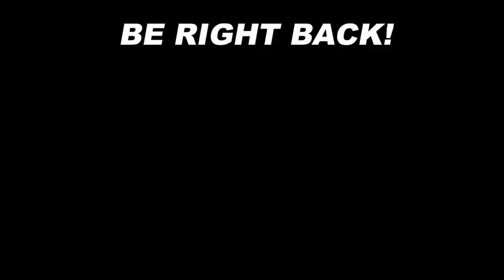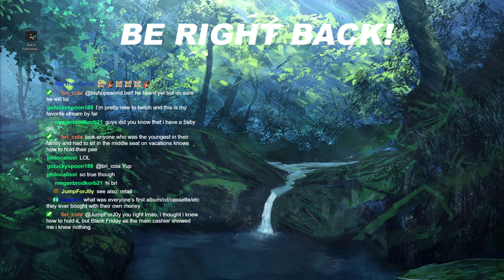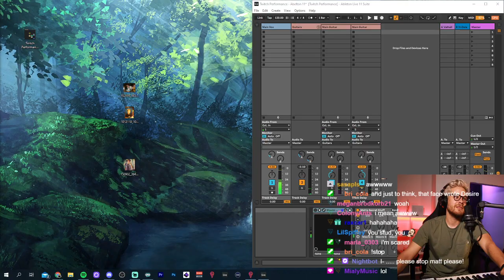Instrumental Vibes for a lil then FRONT PAGE? // July 2nd, 2021 VOD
This VOD is from July 2nd, 2021 and due to a metal band recording in the other room, we had to go  instrumental for a while and then we hit front page with 4.5k viewers... Oh man. Hope you enjoy the VOD and I appreciate the heck outta y'all watching on here! :)

Timestamps (Courtesy of Talon_C):
00:00 - Welcome To The VOD!!
0:10 - = Please Read The Disclaimer =
0:57 - Instrumental (I)
6:04 - Hide From The Drums
6:49 - Better Together - Jack Johnson (I)
8:45 - Metal Vibes
8:57 - Just The Two Of Us - Bill Withers & Grover Washington Jr (I)
13:16 - Heavydirtysoul - Twenty One Pilots
14:09 - Please Drums
15:27 - Get In The Pit!!!
16:40 - Ah Peas And Quiet...
16:45 - 2 Instrumental 2 Furious
18:00 - The Scientist - Coldplay (I)
21:46 - Kilby Girl - The Backseat Lovers (Live Learn)
32:42 - Matt. Trust Us More.
33:50 - Drummer Challenge Unlocked
35:29 - Instrumental 3: Tokyo Drift
35:44 - Everglow - Coldplay (I)
43:17 - Yellow Rose - Matt Walden (I)
51:10 - Milestone - Matt Walden (ft. Joey Kidney) (I)
1:00:58 - Caught Her Dancing - Matt Walden (I)
1:08:18 - Return Of The King
1:16:38 - Into Your Arms - The Maine
1:20:43 - Sex - The 1975
1:27:30 - Bad Habits - Ed Sheeran
1:32:28 - Too Close - Alex Clare (Mashup)
1:35:26 - IRL Gig
1:38:12 - BRB
1:42:05 - Thank YOU
1:45:07 - Dance, Dance - Fall Out Boy
1:52:03 - Cool Dad Claps
1:55:21 - Semi-Automatic - Twenty One Pilots
2:00:12 - Dark Blue - Jack's Maneequin
2:07:45 - What's New Scooby-Doo? - Simple Plan
2:10:13 - Ripped Pants - Spongebob Squarepants
2:14:38 - Dancing Queen - Abba
2:18:53 - Baby Blue Shades - Bad Suns
2:27:04 - Maybe Drum Louder This Time?
2:27:11 - Instrumental 4
2:27:24 - Green Eyes - Coldplay (I)
2:34:29 - Habitat Of Love - Matt Walden (I)
2:43:04 - Original (Demo) - Matt Walden
2:51:05 - Original (Demo) - Matt Walden
2:53:46 - Cry Me A River - Justin Timberlake
3:01:07 - Buy U A Drank (Shawty Snappin') - T-Pain (Mashup)
3:04:27 - Señorita - Justin Timberlake
3:08:50 - Rock Your Body - Justin Timberlake (Mashup)
3:10:14 - P.Y.T. (Pretty Young Thing) - Michael Jackson
3:16:00 - September - Earth, Wind & Fire
3:20:11 - Boom Boom Boom - Vengaboys (Mashup)
3:23:00 - BRB
3:28:01 - Revenge Of The Drummer
3:31:42 - Bring Me The Horizon Who?
3:37:30 - What Happens In Chat
[1:18 PM]
3:40:50 - When We Were Young - Adele (Drummer Remix)
3:43:58 - When We Were Young - Adele (I)
3:48:56 - The Night We Met - Lord Huron
3:54:49 - My Heart Will Go On - Celine Dion
3:59:16 - Here Comes The Sun - The Beatles
4:02:15 - Blackbird - The Beatles
4:06:00 - Nice To Meet You, I'm Dad
4:07:23 - Yesterday - The Beatles
4:10:52 - All Star - Smash Mouth
4:16:32 - I Miss You - Blink-182
4:24:17 - Take It Easy - The Eagles
4:30:15 - Basket Case - Green Day
4:34:06 - Every Morning - Sugar Ray (ft. Kermatt)
4:40:10 - It Wasn't Me - Shaggy (ft. Kermatt) (Mashup)
4:46:20 - Dreams - Fleetwood Mac
4:53:34 - Africa - Toto
4:59:34 - Still In Love - Matt Walden
5:04:40 - Pockets In Her Dress - Matt Walden
5:16:00 - Thank You For Watching!